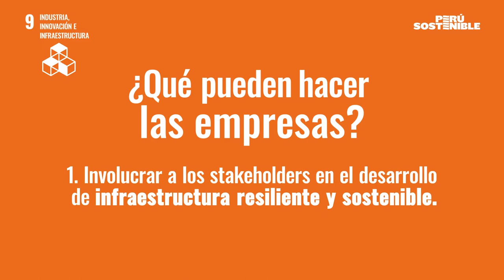ODS #9: Industria, Infraestructura e Innovación